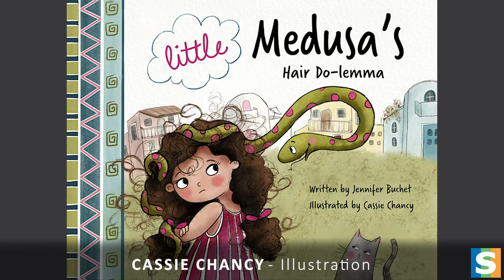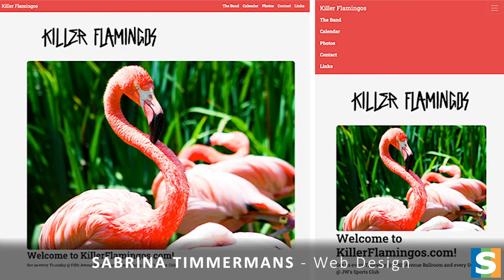Student Reel Summer 2020 Term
This is a showcase of Sessions College for Professional Design students' creative work for the 2020 summer term.

These students are from a range of different courses including graphic design, web design, digital media, illustration, advertising design, digital photography and fine arts. Sessions College has been a leader in online education since 1997. We've graduated thousands of students from over 90 nations. Whatever your creative career goals, we offer and affordable and accessible online program that can advance your career, all on your schedule.

Find information on our Bachelor of Art in Graphic Design program